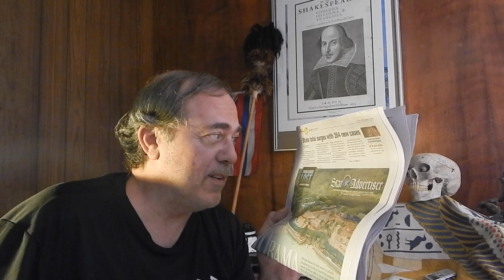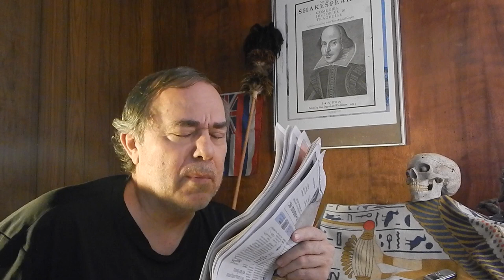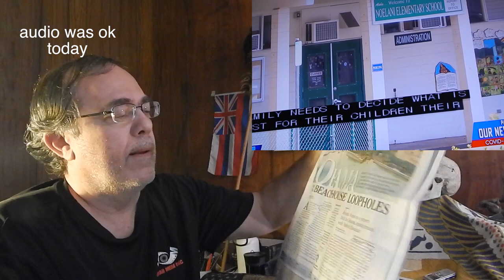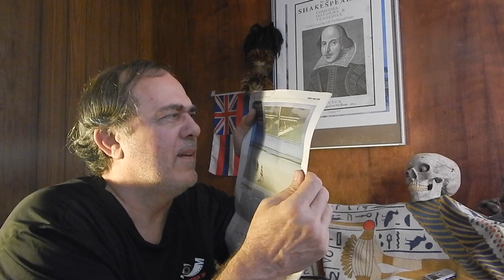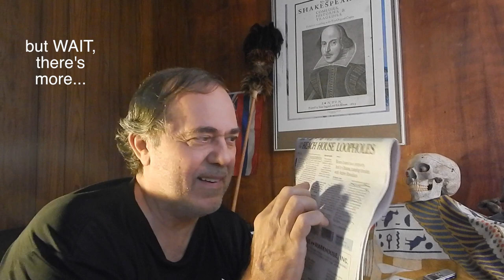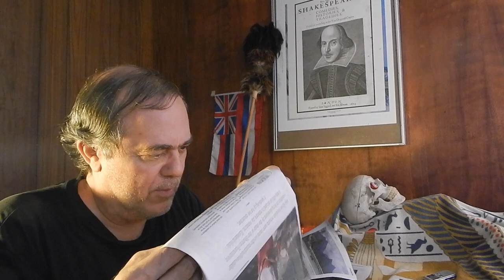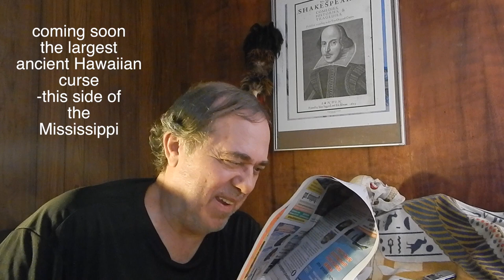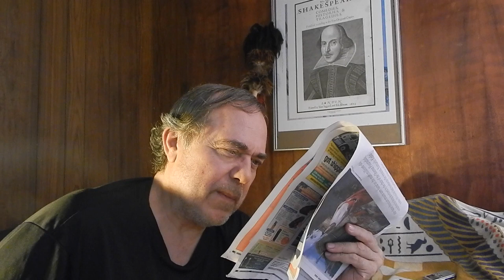News Pepah = Aug 16, 2020 - Obama Estate - Hawaiian Bones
the morning newspaper for Honolulu, plus commentary.
The Oahu retirement home of former President Obama is on beachfront land, just south of Kailua.
   The developer is an old friend and has used up many real estate loopholes.
Now, a second incident of ancient Hawaiian human remains are found when digging a new septic tank and pool.
   A Hawaiian Burial council member is put in charge of re-interment and also is a descendent of the found human bones (iwi).
    It looks like the beginning of a protest ordeal; of course many palms have been greased so far on this one.

   I confess of my 1985 discovery of a secret Hawaiian burial cave, and the SNAFU that unfolded.

hang loose.